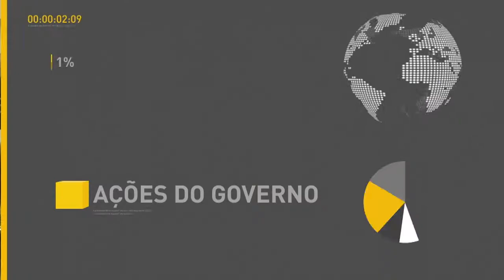BOLETIM REPÓRTER NBR 15H - 22 de janeiro de 2018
REPÓRTER NBR - 15h - 22.01.18:  O rombo da Previdência Social subiu para 268 bilhões e 700 milhões de reais em 2017. O número foi divulgado nesta segunda-feira (22) e, para o Secretario  de Previdência do Ministério da Fazenda, Marcelo Caetano, apenas a aprovação de uma reforma vai reverter o déficit e impedir medidas mais duras para o brasileiro. E a Secretaria Nacional de Política para Mulheres e o Conselho Nacional dos Direitos da Mulher lançaram um nota de repúdio contra duas músicas que fazem apologia aos crimes de estupro. Nesta edição, acompanhe entrevista com a Assessora jurídica da SPM, Débora Bernardon.